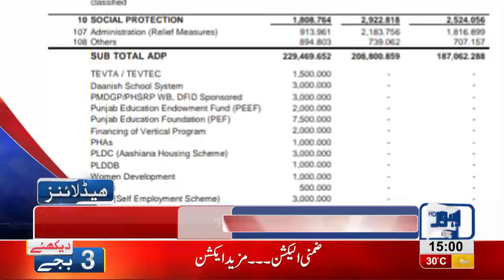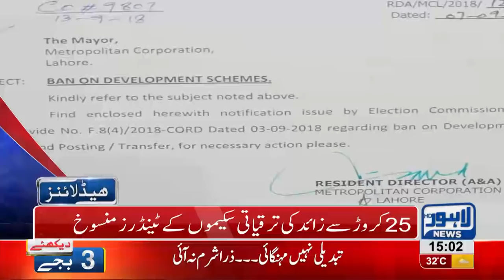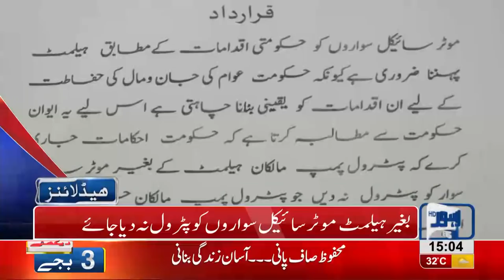03 PM Headlines Lahore News HD - 29 September 2018